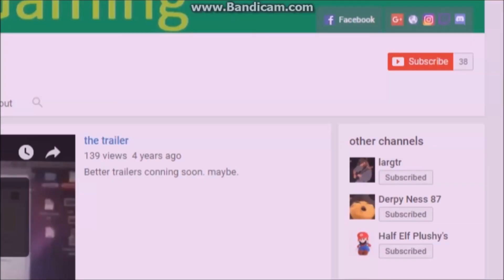Infinite Ender Dragons In The Nether With LarsTDM